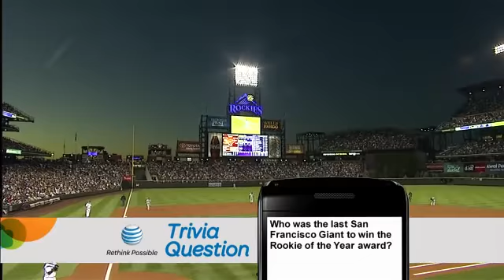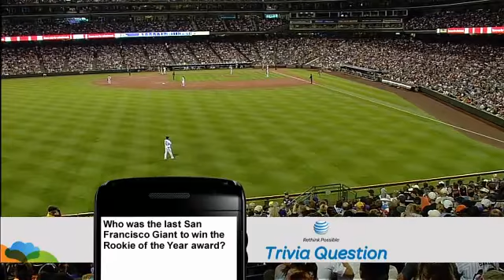SFN AT COL - September 25, 2010